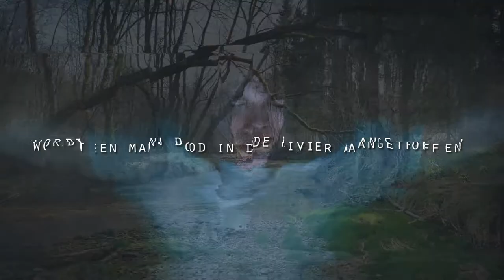Lees Het Eos-project van Mirjam Mous!